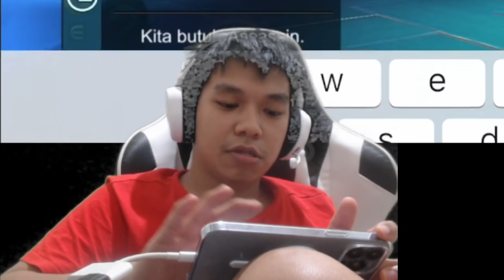HAYABUSA BUILD MERAH, LIFESTEAL NYA GILA BOS , DARAH SEKARAT LANGSUNG PENUH LAGI - MOBILE LEGENDS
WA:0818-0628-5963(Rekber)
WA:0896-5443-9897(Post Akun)